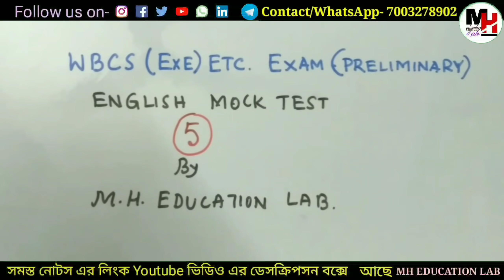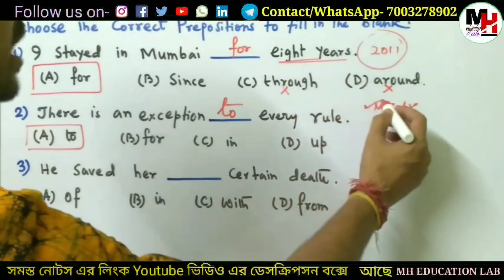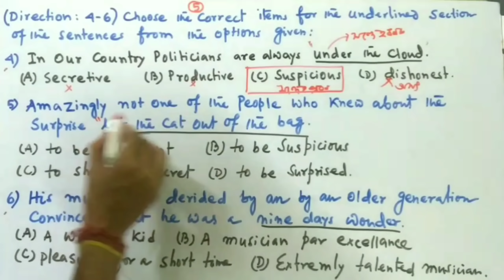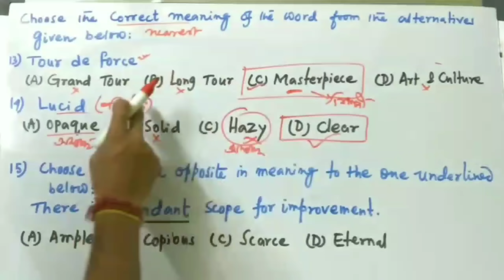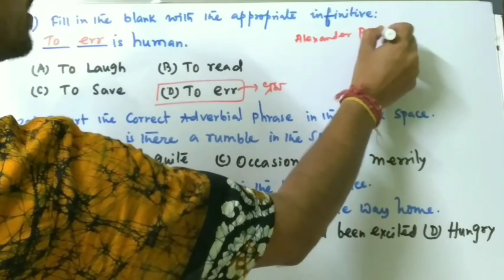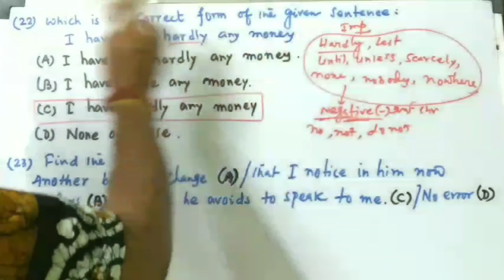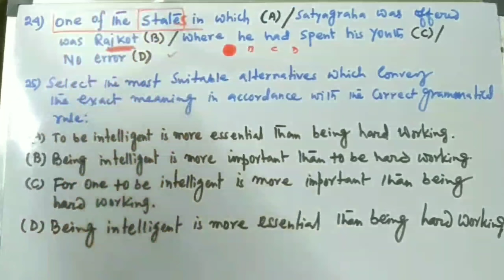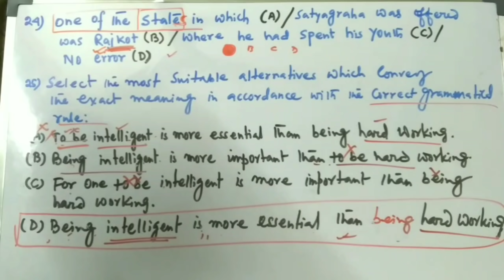🔴 ENGLISH FOR WBCS PRELIMS . MOCK TEST-5 OF 6000 QUESTIONS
➡️➡️ referal code is  mohasin13.07
♨️ 30 sets Objective English Video Course